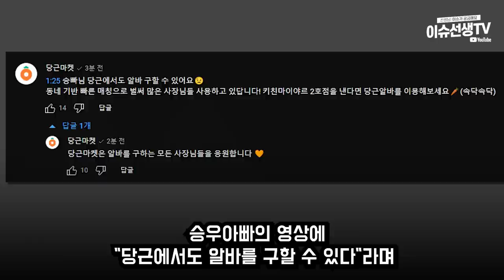유튜버 승우아빠 당근마켓 비하논란